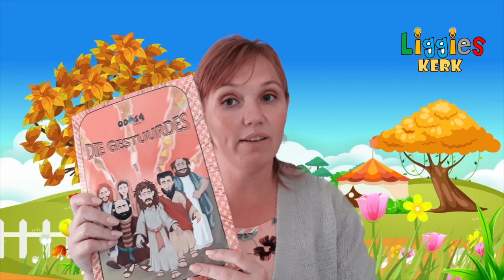Liggies Graad 3&4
Hallo maat kom luister saam wat Juf Chrizelda vir ons gaan leer